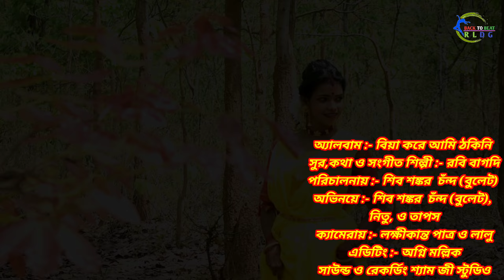বিয়া করে আমি ঠকিনি | শিল্পী রবি বাগদি | RLDG AGNI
অ্যালবাম :- বিয়া করে আমি ঠকিনি
Artist: - Rabi Bagdi
Lyrics and melody: - Rabi Bagdi
Mob. No: - 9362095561/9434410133 Director: - Shibsankar Chand
Collaboration on camera: - Buddhadev Garai Camera: - Kant Patra and Lalu Majhi
editing:- Agni Mallick
Sound Record: - Shyam ji Studio

 বিয়া করে আমি ঠকিনি
শিল্পী :- রবি বাগদি
কথা ও সুর : - রবি বাগদি
মোঃ নং :- ৯৩৮২০৯৫৫৭১  /৯৪৩৪৪১০১৩৩
পরিচালক :- শিবশঙ্কর চঁন্দ
ক্যামেরায় সহযোগিতা:-  বুদ্ধদেব গরাই
ক্যামেরা :- কান্ত পাত্র ও লালু মাঝি
এডিটিং :- অগ্নি মল্লিক
সাউন্ড রেকর্ড :- শ্যাম জি স্টুডি
অভিনয়ে :- শিব শঙ্কর  চঁন্দ (বুলেট)
নিতু, ও তাপস

Love to all my viewers...!!